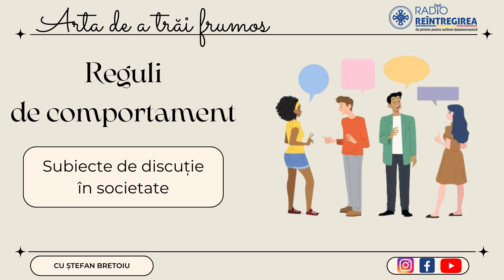Arta de a trăi frumos - Reguli de comportament: subiecte de discuție în societate